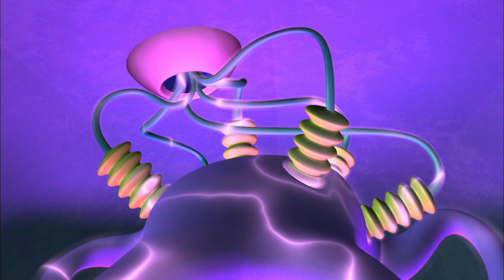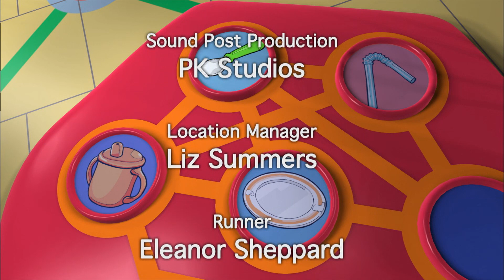4 He's A Jolly Good Fellow | Season 1, Episode 9 | Numberjacks FULL Episode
The Numbertaker is taking all the things that come in fours he can find, as Four tries to escape his clutches.